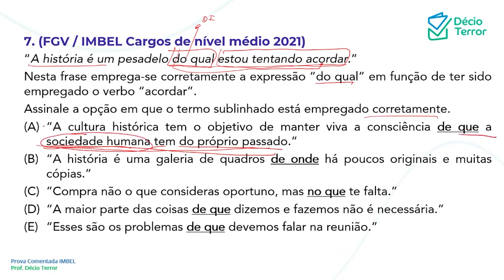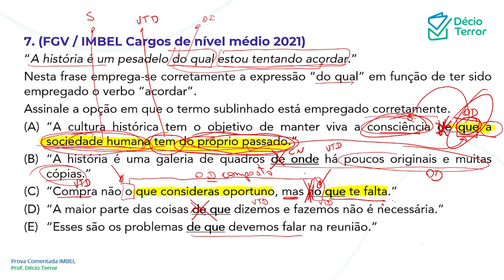Português FGV IMBEL 2021 nível médio Questão 7 Sistema de Questões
(FGV / IMBEL Cargos de nível médio 2021)
“A história é um pesadelo do qual estou tentando acordar.”
Nesta frase emprega-se corretamente a expressão “do qual” em função de ter sido empregado o verbo “acordar”.
Assinale a opção em que o termo sublinhado está empregado corretamente.
(A) “A cultura histórica tem o objetivo de manter viva a consciência de que a sociedade humana tem do próprio passado.”
(B) “A história é uma galeria de quadros de onde há poucos originais e muitas cópias.”
(C) ”Compra não o que consideras oportuno, mas no que te falta.”
(D) “A maior parte das coisas de que dizemos e fazemos não é necessária.”
(E) “Esses são os problemas de que devemos falar na reunião.”
Gabarito: E